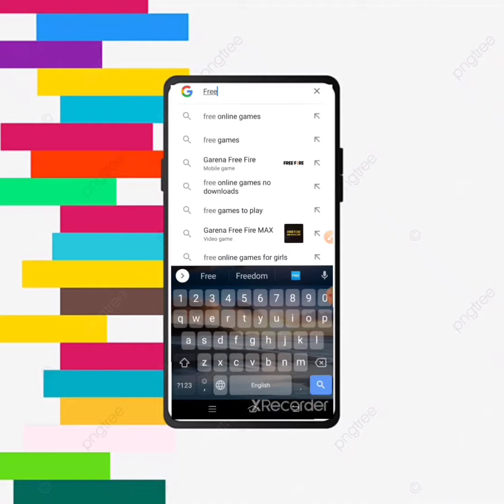Fantastic trick for play any game without download for free 😱😱